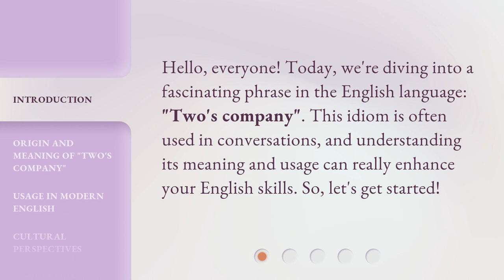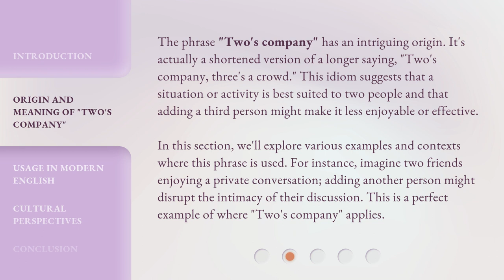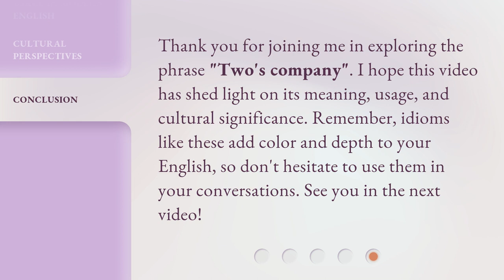Unraveling the Idiom: "Two's Company"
Unraveling the Idiom: 'Two's Company' • Discover the true meaning behind the idiom 'Two's Company' in this intriguing and informative video. Unravel the hidden depths of this common phrase and gain a new perspective on relationships and companionship.

00:00 • Introduction - Unraveling the Idiom: "Two's Company"
00:27 • Origin and Meaning of "Two's Company"
01:10 • Usage in Modern English
01:35 • Cultural Perspectives